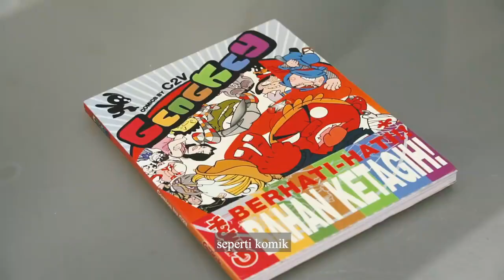GEMPAK STARZ X FABER CASTELL Ad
A video of Faber Castell's PITT artist pen